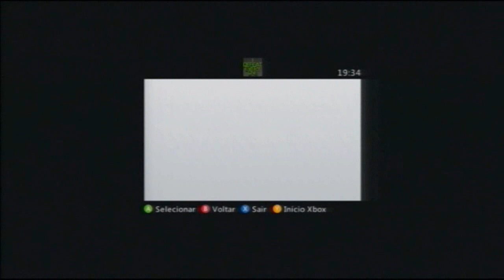Falando sobre planos pro futuro + -SK- na LIVE ? ...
Dê um like e fav se possível ;D
Digam se vcs quererm gameplays de competitivo
Mande para os amiginhos xD

Será esse é o -SK- da LIVE ? o.O